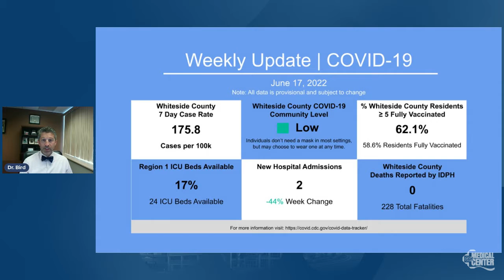Ask Us Anything/Growing Healthier: Sexual Health (Part 107)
Dr. Bill Bird provides a local COVID-19 update and is joined by Dr. Young Song (Urology). With sexual health being an important aspect of your emotional and physical wellbeing, Dr. Song discusses men's sexual health issues, such as erectile dysfunction and other problems, as well as women's issues, such as pelvic floor conditions and maintaining urinary, fecal and sexual function.